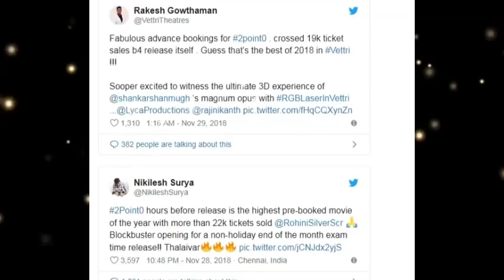டிக்கெட் விற்பனையில் புதிய வரலாறு படைத்த ரஜினி! 2.0வுக்கு தமிழ்ராக்கர்ஸ் செய்த மரியாதை!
TamilRockers paid huge respect to hard work of 2Point0 team